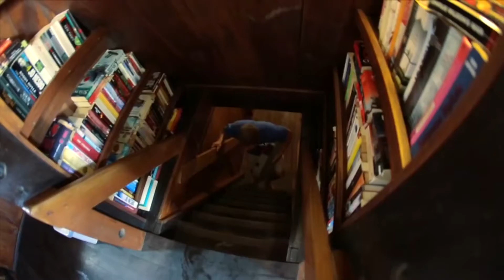Raja Ampat | Papua | The Land of Four Kings